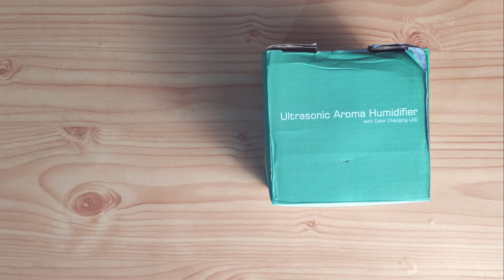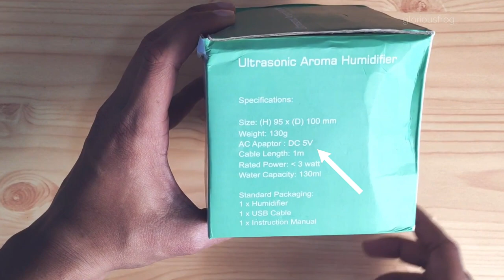Humidifier | Ultrasonic Aroma Humidifier | Cool Mist Humidifier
Namashkar Dostoon iss video me mai apko Humidifer ka review iska kaam aur iske daam ke bare me bata rha hoon. ye humidifer apne aap me one of the best table accessories banne ke sare goon rakhta hai.
Umid hai ki video pasand ayega, milte hai next video me tab tak ke liye KUSH RAHO, MAST RAHO

~~~ My Setup ~~~
Camera (Poco F1)
Camera Tripod
Mic (Boya M1)
Light Stand Small
Light Stand
Back Light